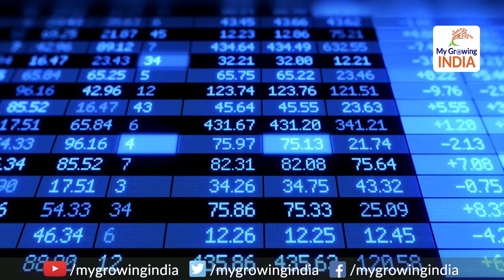Modi Govt working to directly transfer fertiliser subsidy to farmers: मोदी सरकार का एक और बड़ा फैसला